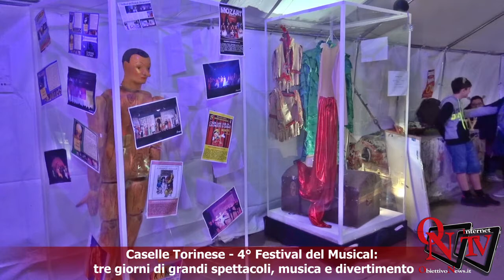Caselle Torinese - 4° Festival del Musical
Caselle Torinese - 4° Festival del Musical:  tre giorni di grandi spettacoli, musica e divertimento